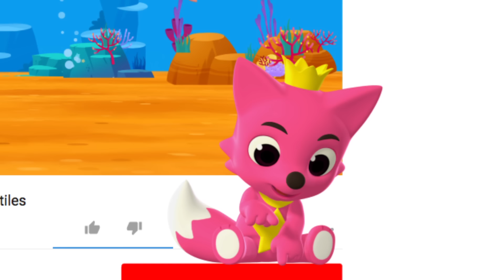Las Mejores Canciones de Canta con Tiburón Bebé | +Recopilación | Pinkfong Canciones Infantiles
¿Preparados para cantar y bailar con Tiburón Bebé y su familia?

★Las Mejores Canciones de Canta con Tiburón Bebé

01 Agentes Tiburón(Police Sharks)
02 Ricas Almejas(Hot Clams Buns)
03 Tiburón Poqui(Sharky Pokey)
04 Feliz Cumple Tiburón Bebé(Baby Shark's Birthday)
05 Concierto de la Orquesta Tiburón(Shark Orchestra Concert)
06 Colores en el Mar(Colors in the Sea)
07 Formas en el Mar(Shapes in the Sea)
08 La Banda Tiburón(The Shark Band)
09 Tiburones, Do-Re-Mi(Do-Re-Mi, Sharks)
10 Deditos Tiburón(Shark Finger Family)